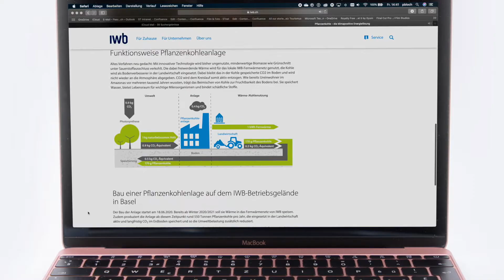Faktor 5 – Finalist 2020 – IWB